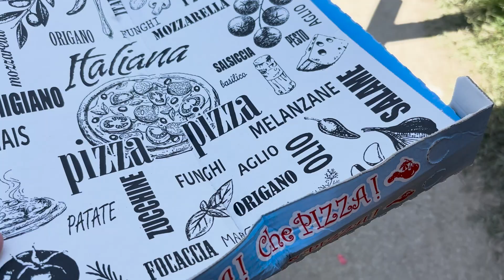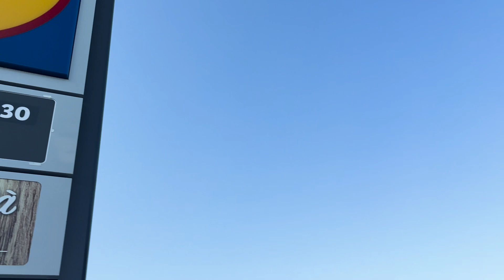VLOG - Strand gehen und Grillen in Rimini (10.08.2024)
Zuerst den Tag am Strand genießen und dann gutes gegrilltes essen.